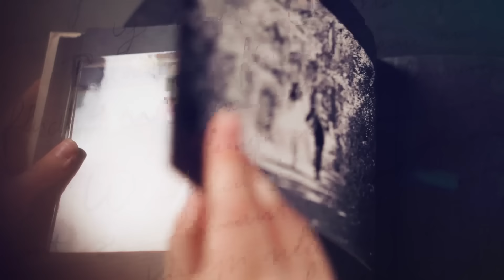RITA & THEO THOMAS Have A Thriving Love Life & Wants the World to Know | Dear Future Wifey E808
This couple has taken the internet by storm! Their unapologetic love for one another and insatiable love life, is showing a healthy perspective of marriage, even when we become old and gray. Theo and Rita Smith, a Christian couple from New Orleans, will capture your heart in this episode titled, "Sexual Healing".